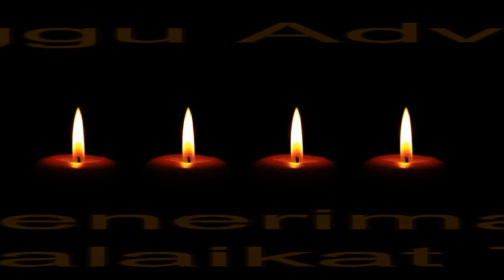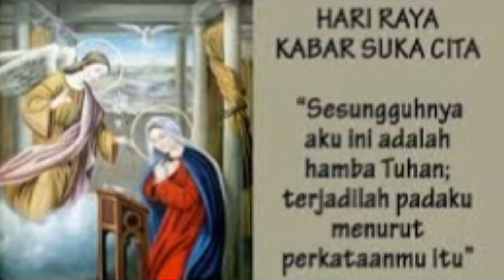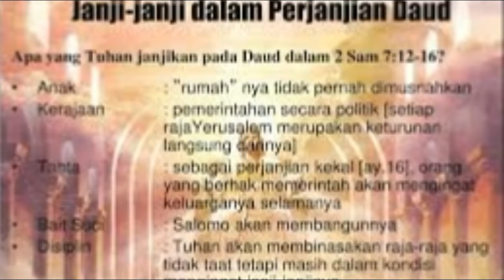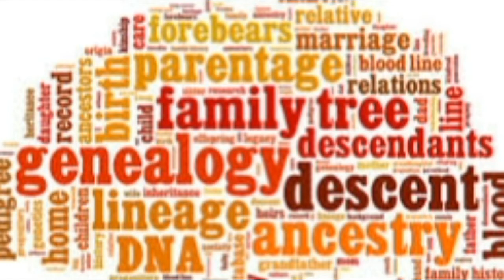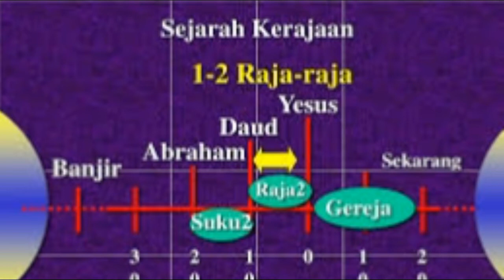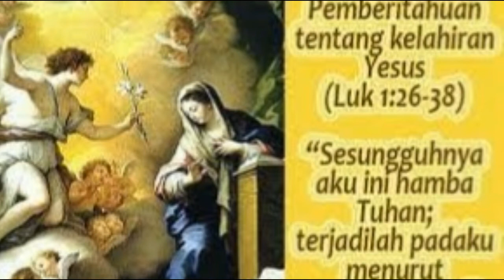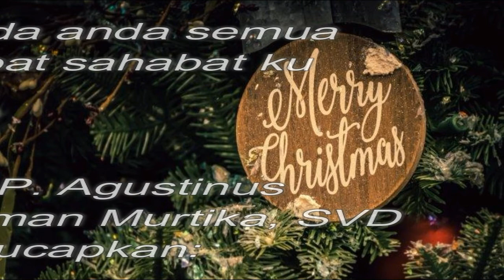RENUNGAN MISI: Minggu Adven IV-B/20 Desember 2020 - "Maria Menerima Kabar Dari Malaikat Tuhan"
Masa adven adalah masa penantian. Menantikan siapa? Menantikan Yesus sang juru selamat. Maria menerima kabar dari malaikat Tuhan  kita baca dalam injil minggu adven ke empat ini. Maria setelah memberikan jawaban " aku ini hamba Tuhan terjadilah padaku menurut perkataanmu. Dia siap menantikan putra Allah yang akan lahir dari rahimnya. Demikianlah bagi kita dengan menjalani masa adven selama 4 minggu, kita diajak untuk mempersiapkan diri selama masa masa adven ini dengan penyucian diri kita melalui tobat pengakuan dosa, dengan membaca firman Tuhan dan merenungkannya dan dengan melaksanakan karya Allah secara nyata dalam diri sesama. Menolong orang yang dalam kesulitan, menghibur dan memberikan harapan orang yang dalam kesusahan. Seperti Maria: aku ini hamba Tuhan, terjadilah padaku menurut perkataanMU, kitapun dapat menjadikan Maria model dalam menyambut kedatangan Tuhan. Maria tidak paham, dia bertanya dan dia meyakini bahwa tidak ada yang mustahil bagi Tuhan. Apapu pengalaman hidup kita, bila kita yakin dan percaya: tidak ada yang mustahil bagi Tuhan. Selamat mempersiapkan diri. Tuhan ada di tengah tengah kita. Emmanuel.

salam
 P Agus I Nyoman Murtika SVD

PML Jogya